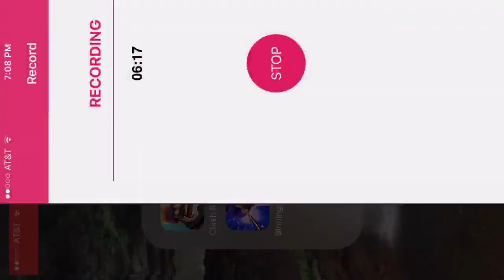Family Feud (Part Two)